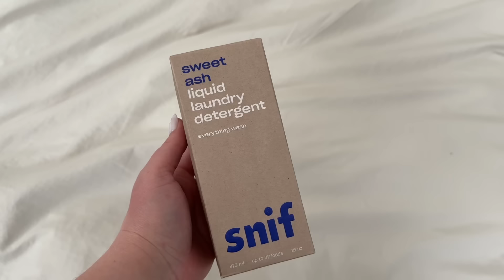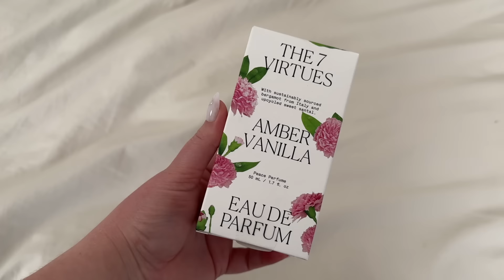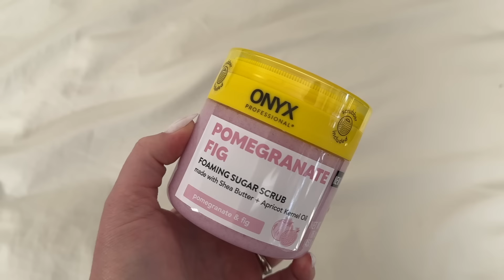NEW Perfume Haul... What's Worth It??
YSL Black Opium Over Red
Valentino Donna Born in Roma Green Stravaganza
Brown Girl Jane Carnivale
The 7 Virtues Amber Vanilla
Nette Pear Jam
by/ Rosie Jane Missy
Prada Infusion de Vanille
*Clean Reserve H2Eau Musk Noir
*Skylar Boardwalk Delight Body Mist
 Salt & Stone Body Mists
-Bergamot & Hinoki
-Black Rose & Oud
-Santal & Vetiver
Josie Maran Vanilla Vibezzz Body Scrub
   -Banana Milk
   -Marshmallow Treat
Tru Fragrance Vanilla Poition

0:00 Perfume Haul
0:30 Snif Heal The Way
2:49 Snif Sweet Ash Liquid Laundry Detergent
3:37 Juliette Has A Gun Juliette
7:47 YSL Black Opium Over Red
8:56 Valentino Donna Born in Roma Green Stravaganza
10:10 Brown Girl Jane Carnivale
12:34 The 7 Virtues Amber Vanilla
13:53 Nette Pear Jam
15:23 by/ Rosie Jane Missy
16:45 Prada Infusion de Vanille
17:47 Pirette Evening Glass
19:04 Clean Reserve H2Eau Musk Noir
20:11 Skylar Boardwalk Delight Body Mist
22:06 Victoria's Secret Sunset Gelato Body Mist
23:20 Byron Parfums The Chronic Rouge Extreme
26:25 Salt & Stone Bergamot & Hinoki
27:20 Salt & Stone Black Rose & Oud
27:58 Salt & Stone Santal & Vetiver
28:38 Josie Maran Vanilla Vibezzz Body Scrub
29:37 Lush Yummy Custard Body Wash
31:10 Dirty Soul Soap Co. Body Mists
31:42 Tru Fragrance Vanilla Poition
32:37 Tijon Create Your Own Perfume